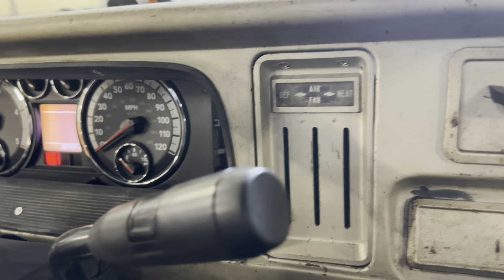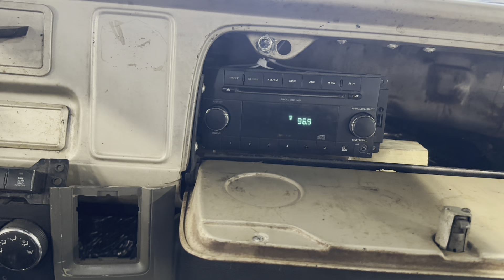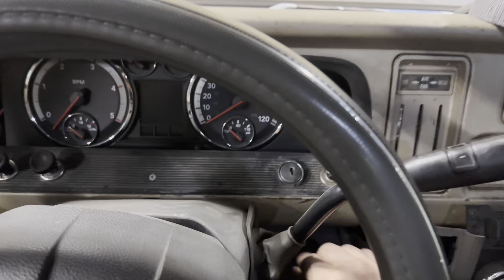Collecting Parts and Chopping Holes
Check out this weeks video, collecting all the parts I’m going to need to do a dually conversion on Maximus, the 65 crew cab. As well as a BDS 4 inch lift with a long arm conversion. Cutting holes in all the doors for speakers, and still have to figure out what to do for a new radio. Also mini photo shoot with the trucks

65crewcab #6.7cummins